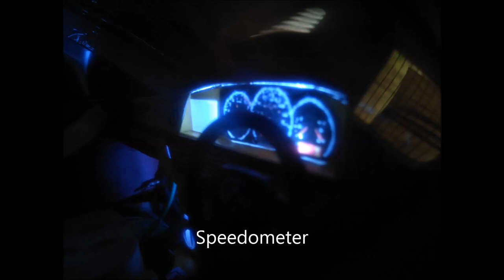Cardboard luxury van with lights and interior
In this video I will be sharing with you my best project till date. This is a luxury van/limousine with beautiful interior which is made from cardboard and paper. There are working led lamps on the exterior and interior. I have also included some photos of the interior and also some photos taken during the making process. Please make sure to watch the video till the end.
Below are the links to my other videos. Make sure to check them out.